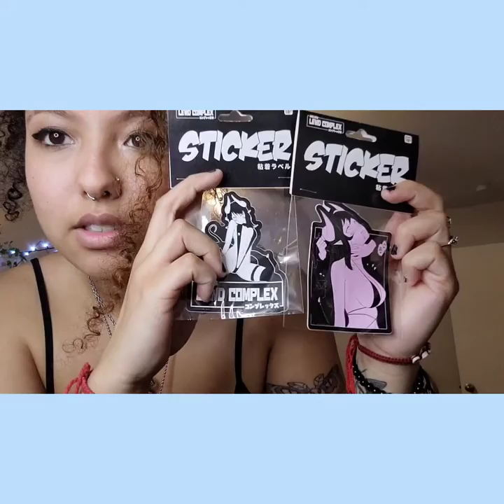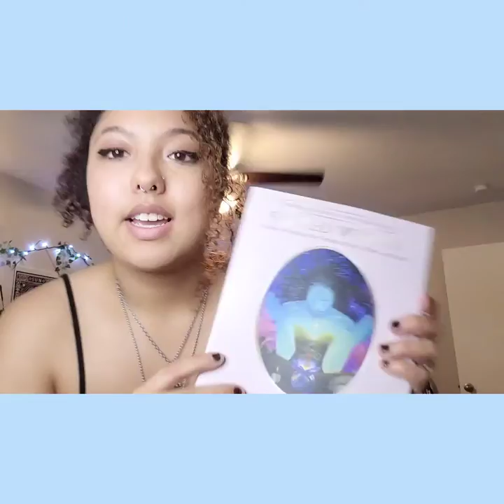☆vlog: retail therapy, haul, n anxiety☆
hey loves!! back with another vlog. did alot of shopping this day and struggled w my mental health but hope u enjoy this vid!! lmk if i should make a shein haul vid or something.